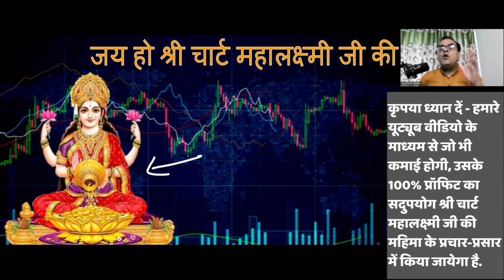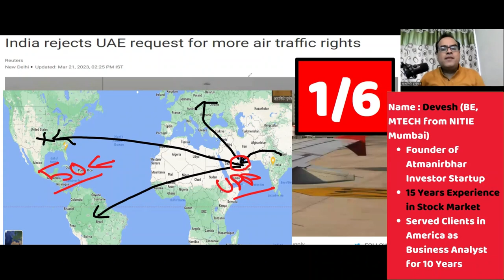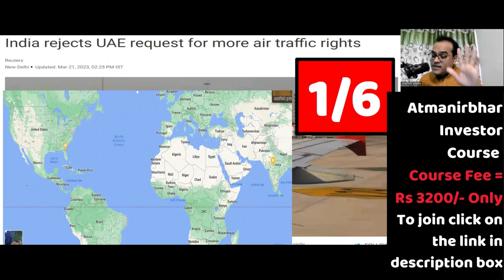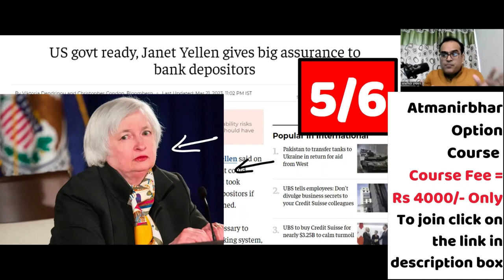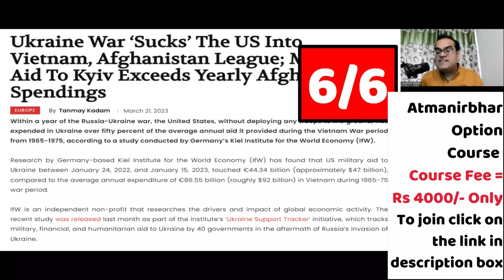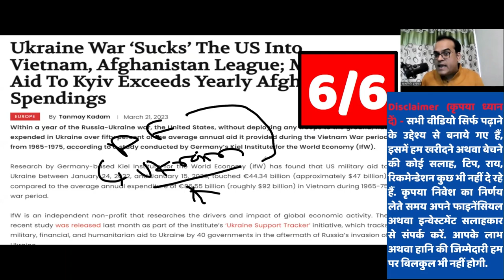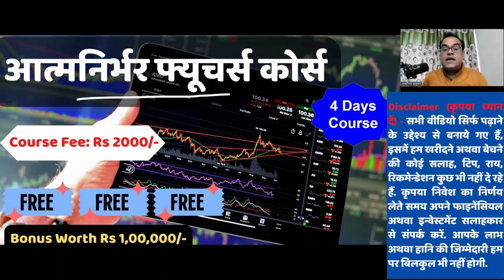दोबारा होशियारी मत दिखाना | India rejects UAE request for more air traffic rights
Topic - 81 users lose Rs 1 crore in 16 days — Here's how fraudsters are conning people
Army partners NTPC arm for clean energy
US govt ready, Janet Yellen gives big assurance to bank depositors
Ukraine War ‘Sucks’ The US Into Vietnam, Afghanistan League; Military Aid To Kyiv Exceeds Yearly Afghan Spendings
Pact on ‘air information sharing’ soon: US secretary of Air  ..
India rejects UAE request for more air traffic rights